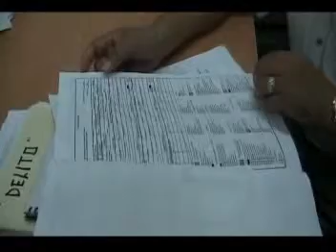INFORMATIVO TULUM, EMISION 34, PARTE 5, Transmitido el 5 de julio del 2010, ELECCIONES.mpg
PARTE 5.

En la parte cinco de youtube solo está incluida una nota roja, pero los conductores de Informativo Tulum la transforman en una contundente critica a consorcios hoteleros como el complejo Bahía Príncipe que no se preocupa por la seguridad de sus huéspedes más que en sus propias instalaciones y ello lo demuestra el terrible accidente de dos turistas francesas que fueron arrolladas gravemente por un vehiculo al que las condiciones atmosféricas no le permitieron frenar ante el intempestivo cruce de las mujeres. Es una lastima que la voracidad y la negligencia de complejos hoteleros como Bahía Príncipe ensombrezcan funestamente al turismo